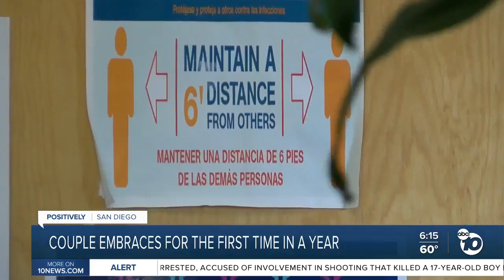San Diego couple married 72 years holds hands for the first time in one year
With her living in a home, they were unable to touch each other during the pandemic. Now, they're vaccinated and reunited.